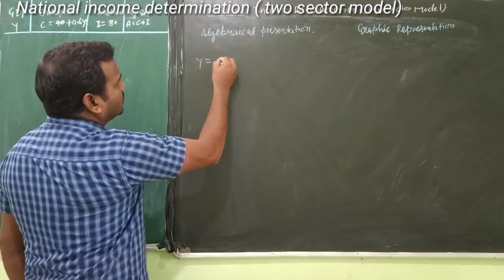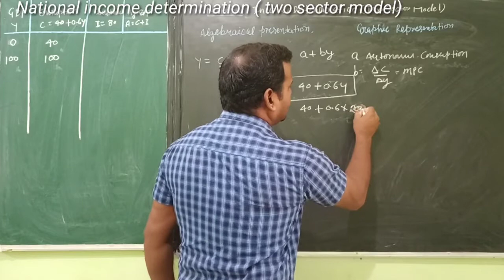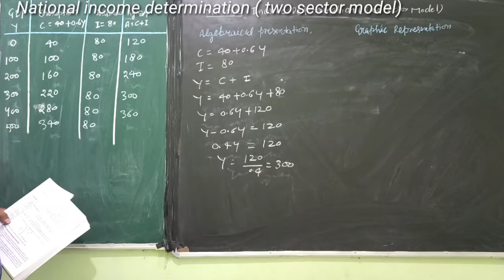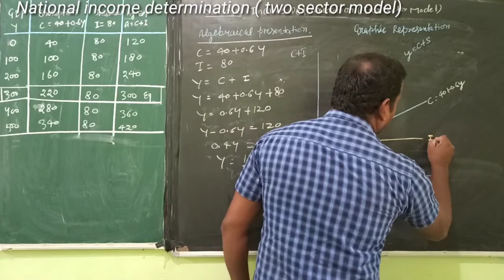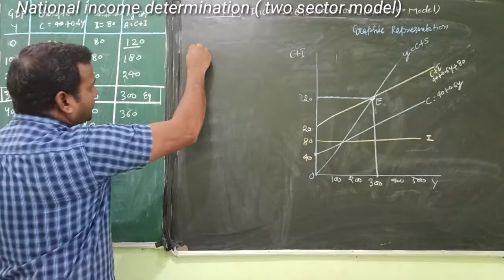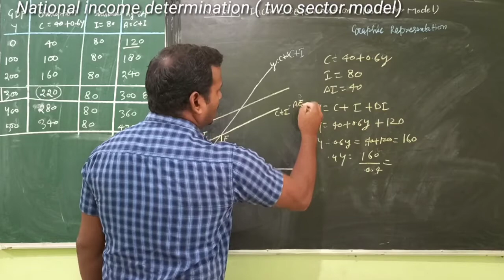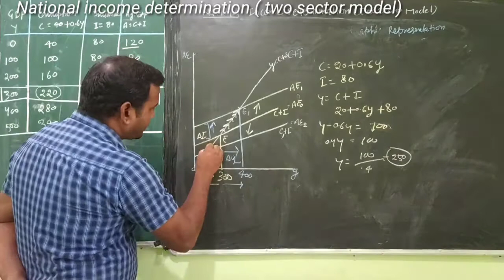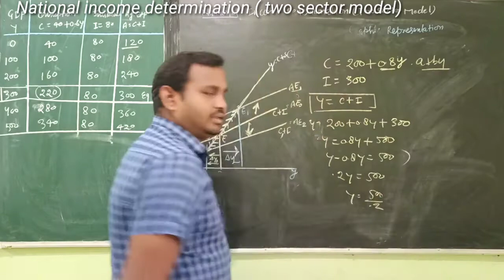National income Determination Two sector Modal with numerical / full explain by harikesh sir